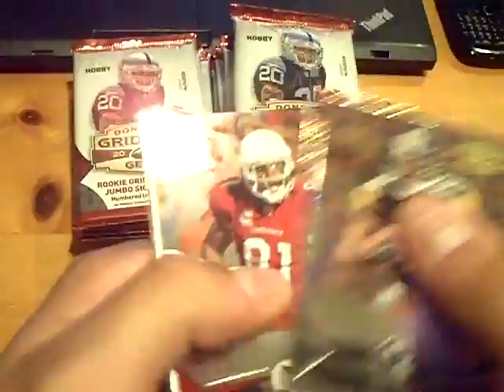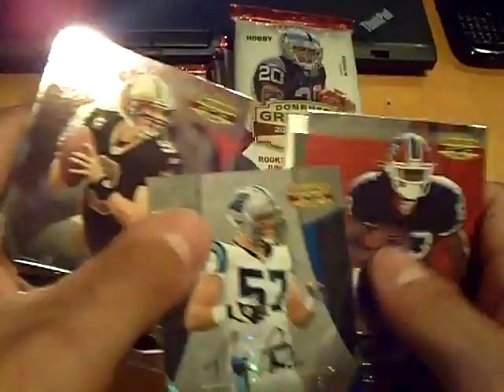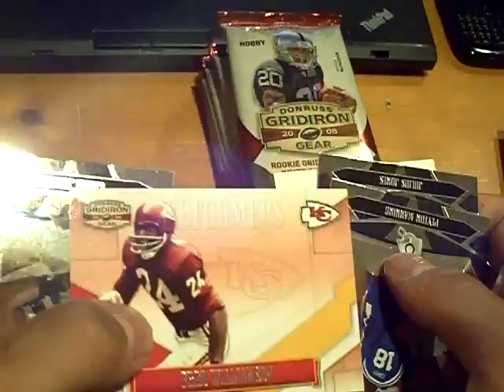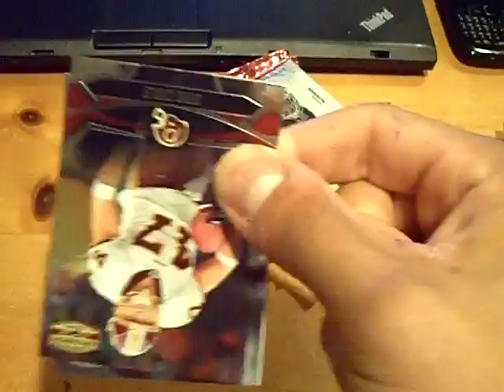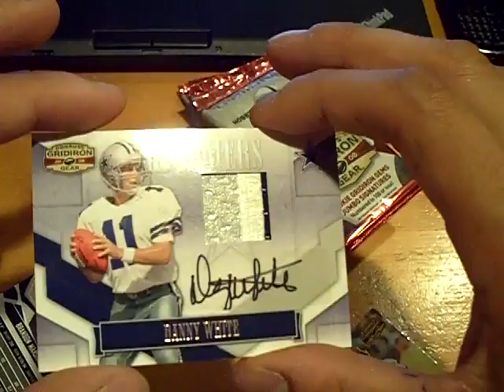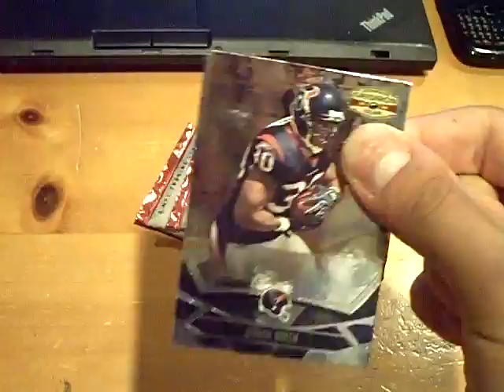2008 Donruss Gridiron Gear Football Box Break!